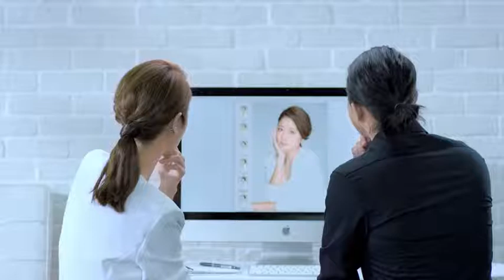RUBY LIN CF ESTEE LAUDER 2015